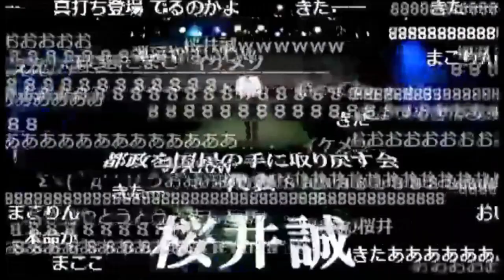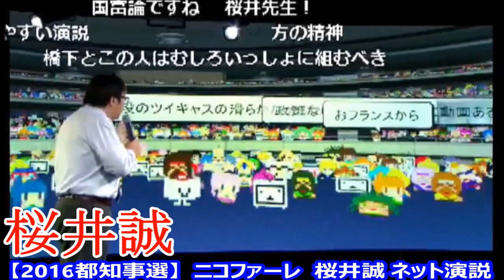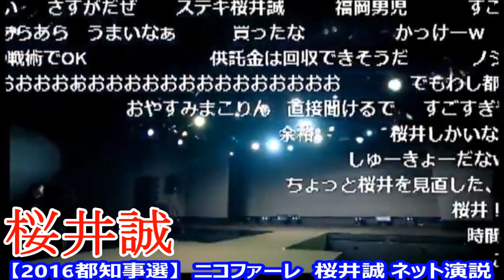桜井誠 『 20代30代の若い君たちが投票すれば、必ず都政も国政も変える事ができる！ 投票権を捨てるな！ 』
【菅原みゆき】新潟県  上越市議候補者
上越市議会議員選挙の投票日は令和6年4月21日（日曜日）
上越市議候補者【菅原みゆき】『 希望が持てる上越市に！若者支援！子育て支援！の菅原みゆき』

徹底した子育て支援、未来への投資
若者世代、子育て世代への集中した支援策により、少子化問題と人口減少を食い止めます。